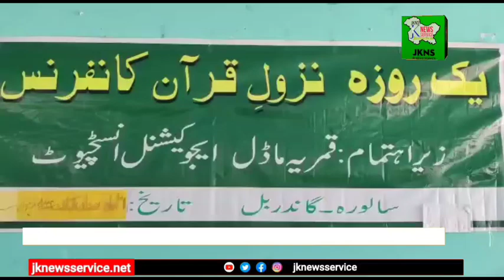On Ramzan-ul-Mubrak, Qamria Model Higher Secondary Educational Institute Saloora Ganderbal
On Ramzan-ul-Mubrak, Qamria Model Higher Secondary Educational Institute Saloora Ganderbal organized Nazool-i-Quran Conference

Report by/Suliman saith